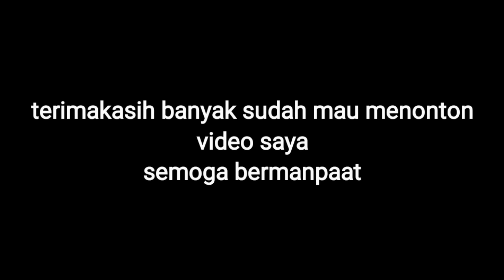SIPUT SAWAH PANGGANG MENU BARU HASIL ALAM